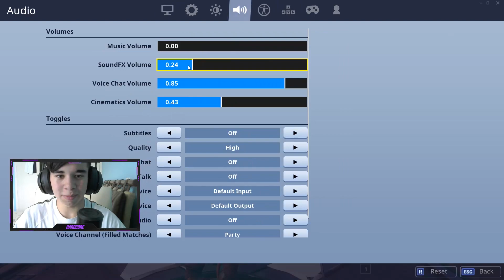ΤΑ ΠΙΟ ΕΥΚΟΛΑ 50 LEVELS ΓΙΑ DEFAULTS! (Fortnite Creative Deathrun)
Στο σημερινό βίντεο είμαστε με τον Vagg και παίζουμε ένα deathrun το οποίο έχει 50 levels για defaults!
Γεια σας παιδιά λέγομαι Hardcore και σε αυτό το κανάλι ανεβάζω gaming videos!
-Πρόγραμμα: Κενό
-Recording Software: Action
-Editing Software: Sony Vegas Pro 15
Pc Specs
Case:CoolerMaster CM 590 III
CPU:Intel Core i5-6400
GPU:Gigabyte GTX 1060 3GB
PSU:Coolermaster B600
HDD:WesternDigital 1tb
RAM: 2x4GB Kingston HyperX Fury
Moterboard:Asus H110 M-A
Cooler:Coolermaster Hyper 212X

-In Game Name: Retric_Hardcore